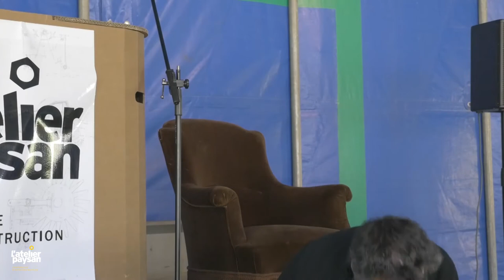Yannick Ogor : La gestion par les normes : dernière étape de l’industrialisation de l’agriculture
[Conférence] de Yannick Ogor, maraîcher et éleveur de Bretagne :

Yannick, agriculteur et ancien animateur de la Confédération paysanne, décortique la surenchère de normes venues de l’administration, comme outil de l’assujettissement des agriculteurs à la logique industrielle. Il est auteur du livre Le Paysan impossible, récit de luttes (à paraitre en mai 2017)

Merci à Jérémie Grojnowski et Camille Bourrier d'avoir capturé puis monté ces vidéos.